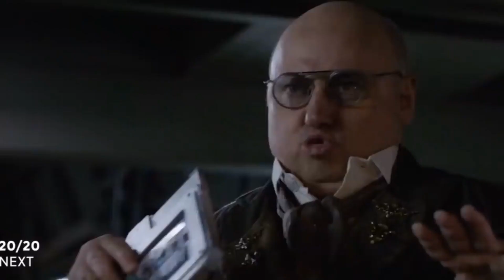youtube video #-NmjCOblDWM